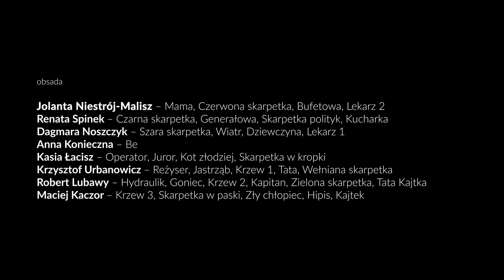Niesamowite przygody skarpetek / trailer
SKARPETKI CZASEM WYBIERAJĄ WOLNOŚĆ… ZNIKAJĄ Z KOSZA NA PRANIE I RUSZAJĄ W ŚWIAT… PEWNIE DLATEGO W KAŻDYM DOMU JEST TYLE SKARPET BEZ PARY! ZNIKAJĄ? CZY TO MOŻLIWE? W BAJKACH WSZYSTKO JEST MOŻLIWE! NIESAMOWITE PRZYGODY SKARPETEK TO NAJNOWSZE PRZEDSTAWIENIE TEATRU NOWEGO W ZABRZU DLA MŁODYCH WIDZÓW.

na podstawie „Niesamowitych przygód dziesięciu skarpetek”
autor: Justyna Bednarek
adaptacja, teksty piosenek i reżyseria: Zbigniew Stryj
kostiumy: Joanna Puk
scenografia: Zbigniew Stryj, Joanna Puk
formy lalkowe, animacja i choreografia: Magdalena Ołdziejewska
przygotowanie wokalne: Marzena Mikuła-Drabek
muzyka: Bogdan Kisiel
projekcje: Paweł Janicki
asystent reżysera: Robert Lubawy
animacja elementów scenografii: Adam Tarkowski i Rafał Nowotny
inspicjent: Edyta Bicz

Mała Be – bohaterka spektaklu opowiada o przygodach skarpetek, które ruszyły w podróż. Ruszyły z ciekawości świata, ruszyłyby przeżyć przygody! Skarpetka zostaje filmową gwiazdą, detektywem, opiekunką myszek albo specjalistą od rozweselania dzieci…? TAK! Kto chce się przekonać, musi zobaczyć tę bajkę. Wtedy uwierzy w magiczny świat.

Twórcy przedstawienia sięgają po różne formy przekazu, aktorskie kreacje, multimedialne obrazy, animacja lalek i piosenki. Nasza opowieść jest wesoła i bogata w mądre przesłania. Jest wszystko, co w bajce być musi. Niech zatem pojawia się drodzy widzowie i wtedy… ruszamy!

Obsada:
Jolanta Niestrój-Malisz – Mama, Czerwona skarpetka, Bufetowa, Lekarz 2
Renata Spinek – Czarna skarpetka, Generałowa, Skarpetka polityk, Kucharka, Wrona
Dagmara Noszczyk – Szara skarpetka, Wiatr, Dziewczyna, Lekarz 1
Anna Konieczna – Be
Kasia Łacisz – Operator, Juror, Kot złodziej, Skarpetka w kropki
Krzysztof Urbanowicz – Reżyser, Jastrząb, Krzew 1, Tata, Wełniana skarpetka
Robert Lubawy – Hydraulik, Goniec, Krzew 2, Kapitan, Zielona skarpetka, Tata Kajtka
Maciej Kaczor – Krzew 3, Skarpetka w paski, Zły chłopiec, Hipis, Kajtek

Spektakl „Niesamowite przygody skarpetek” w reżyserii Zbigniewa Stryja jest adaptacją najbardziej utytułowanej książki autorstwa Justyny Bednarek „Niesamowite przygody dziesięciu skarpetek (czterech prawych i sześciu lewych). Należy dodać, że kultowa już książka dla dzieci, jest najczęściej nagradzaną pozycją literatury dziecięcej 2016 roku!!! Nominowana była w konkursie IBBY, zdobyła tytuł Najlepszej Książki Dziecięcej w konkursie Empiku Przecinek i Kropka oraz Nagrodę Literacką Miasta Stołecznego Warszawy. Pretendowała do tytułu Najpiękniejszej Książki Roku Polskiego Towarzystwa Wydawców Książek oraz znalazła się na liście 15 najlepszych książek roku 2016 według portalu Juniorowo.pl. To wspaniała i zabawna historia dla dzieci, która zarówno, bawi jak i uczy.

Pomyślmy chwilę… Czy nie zastanawiało Was, gdzie znikają wrzucone do pralki skarpetki? Bo jest faktem, że znikają, skoro wsadzamy je parami, a wyjmujemy jedną. I właśnie tak dzieje się w domu Małej Be. Otóż… zaginione skarpetki ruszają w świat, robią zawrotne kariery i mają świetne przygody: zostają gwiazdami filmowymi, detektywami, mysimi mamami albo po prostu uszczelniają wronie gniazdo.

„Skarpetki górą, choć zawsze w dole
zawsze pod stołem nigdy na stole
częściej schowane, niż na widoku
lecz zawsze warto mieć je na oku”
(fragment sztuki)